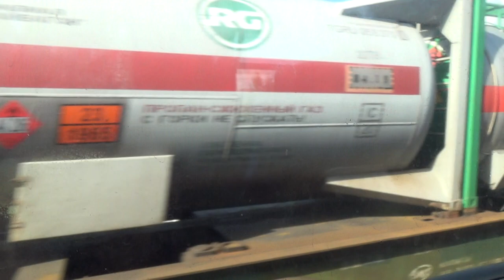Участок Шур-Пибаньшур из окна пригородного поезда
Участок(перегон) Шур-Пибаньшур из окна пригородного поезда Балезино-Ижевск
Россия/Удмуртия
15.07.18